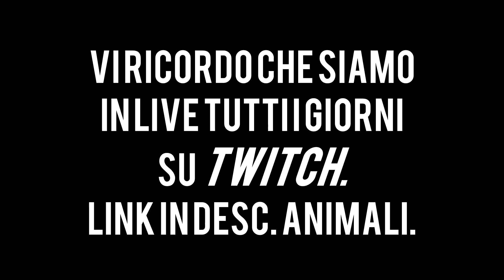NUOVA E MIGLIORE SENSIBILITA'! | RAINBOW SIX SIEGE RANKED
Bestioloni, se il video vi è piaciuto arriviamo a 500 LIKE e lasciate un COMMENTINO.